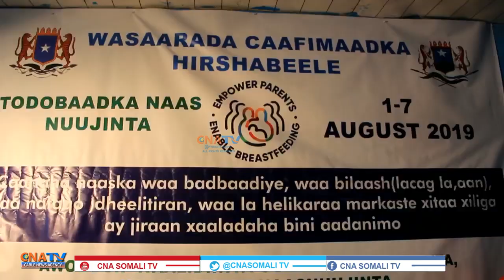WASAARADA CAAFIMAADKA HIRSHABELLE OO WADO WACYI GALIN HOONAAS NUUJINTA AH